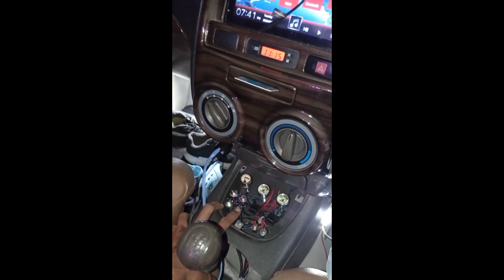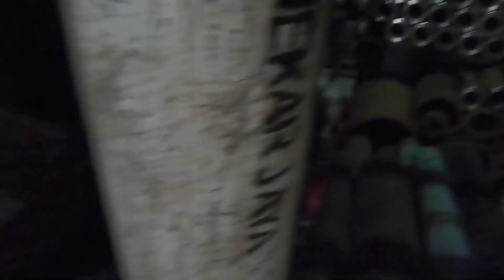belanja bahan buat valventronic